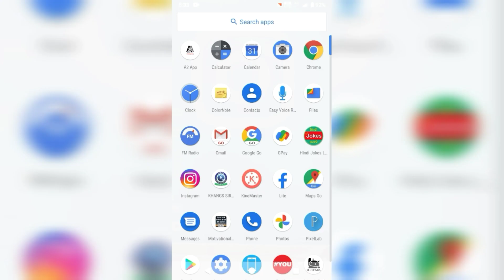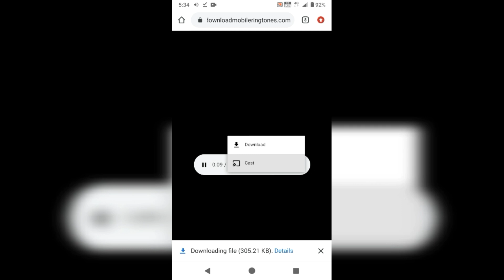sonu name ringtone song | Name Ringtone 2020 | sonu name wala ringtone | Sonu name status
Sonu Name Ringtone | Sonu  Mobile Ringtone | Ringtone 2021 | Sonu  Ringtone 2021 | New Ringtone |, Welcome to Humara Platform

Humara Platform के किसी भी गीत पे अपने नाम की रिंगटोन बनवाने के लिये हमे कमेंट बॉक्स में अपना नाम और गीत का नाम लिखे

सोनू नाम की रिंगटोन 2021
सोनू के नाम की रिंगटोन
सोनू के नाम की फोन की रिंगटोन
सोनू के नाम की मोबाइल की रिंगटोन

Sonu​ Name Ringtone Mp3 song
Sonu​ Name Ringtone Download dj
Sonu​ name ki Ringtone dj
Sonu​ naam ki Ringtone Video

Latest mobile ringtone
Latest mobile ringtone 2021
Latest new mobile ringtone
Latest famous mobile ringtone
Latest Sonu Name mobile ringtone

Famous mobile ringtone
Famous mobile ringtone 2021
Famous new mobile ringtone
Latest Famous Sonu  Name mobile ringtone

Best mobile ringtone 2021
Best new mobile ringtone
Best famous mobile ringtone
Best Sonu  Name mobile rrington
ringtone with music download
सोनू नाम रिंगटोन
sonu name ringtone download
sonu name ringtone download mp3
सोनू नाम रिंगटोन डाउनलोड
sonu name alarm ringtone
sonu and neha name ringtone
sonu name ringtone download bestwap
name sonu bhai ringtone download
sonu babu name ringtone download
sonu bairwa name ringtone
sonu boss name ringtone download
sonu name ringtones com
sonu name ringtone download hindi songs
sonu name ringtone dj remix
sonu name ringtone download fdmr
sonu name ringtone dj
sonu name ringtone down
sonu name caller tune download
dj sonu name ringtone download
sonu name ringtone in english